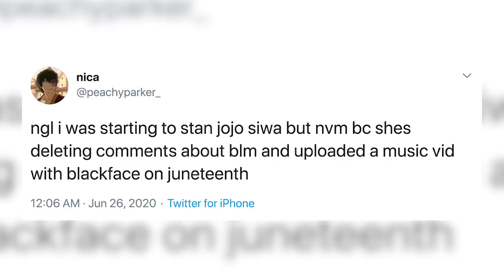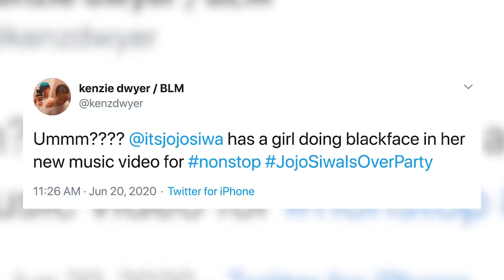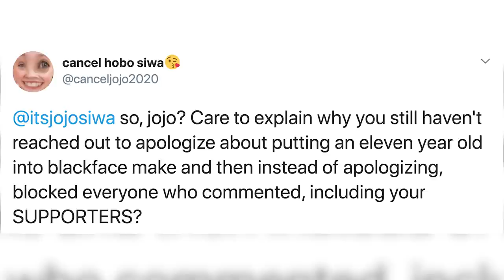Jojo Siwa Accused Of Using Blackface In Music Video!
JoJo Siwa has clapped back after being called out by fans for allegedly using “blackface” in her latest music video.

· Want to help protestors? Donate to one or more community bail funds
· Visit Movement for Black Lives for additional ways you can help the cause
· Want to connect with leaders building grass roots campaigns?
Are you an ally and want to learn more? Here are some anti-racism resources